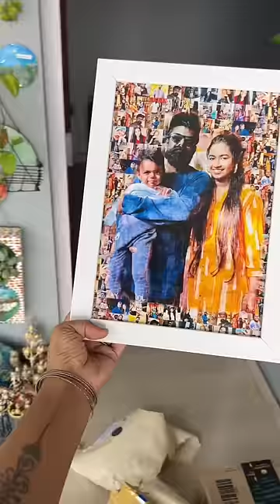തുറന്നിട്ടും തുറന്നിട്ടും തീരാത്ത ഒരു പെട്ടി കിട്ടിട്ടുണ്ടേ🔥 art diy 😱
തുറന്നിട്ടും തുറന്നിട്ടും തീരാത്ത ഒരു പെട്ടി കിട്ടിട്ടുണ്ടേ🔥അതിനുള്ളിൽ നിന്ന് ഒരു ആക്രിയുംകിട്ടി 😱